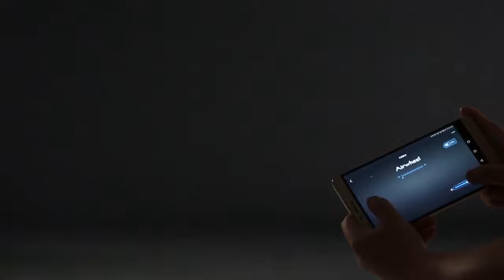Airwheel-smart luggage ride on luggage scooters --recruit distributors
Airwheel H3T smart foldable wheelchair renews senior’s sense of freedom and independence
With humanity’s amazing advancements in science and technology, the newly repleased model of Airwheel H3T power wheelchair makes it easier than ever for people living with physical challenges to safely move around with freedom and independence.
Airwheel H3T renews a senior’s sense of independence, enabling them to take up tasks and pleasures that they had previously given up. Having an electric wheelchair can also relieve physical strain for wheelchair users and their caregivers who have been using an un-powered wheelchair.

1. Labor-saving
Airwheel H3T power chair is equipped with a strong electrodynamic mechanical structure, with 8-inch universal front wheels and 12.5-inch pneumatic rear wheels. Driven by electric energy, it can easily operate at a speed of 6km/h and is smoothly on cement soil, gravel roads, grass, speed bumps, etc. The user only needs to control the joystick on the smart handle and the corresponding function buttons. It is worth mentioning that it uses EABS electromagnetic brakes, which is very simple to operate. Just leave the hand away from the joystick used in the control direction, and the wheelchair will automatically park, no slipping back even on a slope.

2. Space-saving
The body of Airwheel H3T power wheelchair is not only designed with foldable joints, but also applied with an electric structure design. Just press the folding/unfolding button, it will automatically fold/unfold, saving users from the cumbersome folding process. If the destination is a place that cannot be reached by a wheelchair alone, then the folding function is indispensable. After folding, the wheelchair can be placed in the car. After reaching the destination, it can be taken out and used. Therefore, the convenience of folding and unfolding the wheelchair greatly affects the travel experience.

3. Remote control
Airwheel H3T electric automatic folding wheelchair is not only a control method of the smart control handle on the bar, it is also equipped with a Bluetooth remote control, and has a special APP for mobile phones and no WeChat applet, which can be used for long distances. Control the wheelchair to move to your side or an area convenient for parking, and can also perform operations such as unfolding/folding and turning on the headlights.

Company Name: Changzhou Airwheel Technology Co., Ltd
Contact Person: Aimee